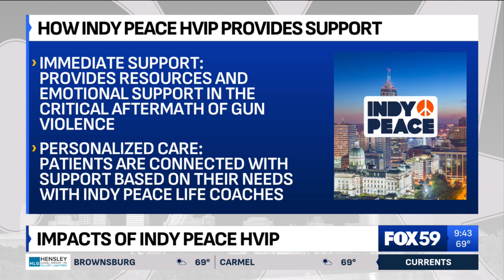Indy Peace Hospital-linked Violence Intervention Program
For the first time ever in the Hoosier state, a Hospital-linked Violence Intervention Program has launched for victims of gun violence.
Indy Peace is collaborating with IU Health Methodist Hospital.
The hope is to reduce the likelihood of future violence by engaging with the victims being treated in the hospital.
The pilot program launched in April, with the official public launch happening at the end of July.
Indy Peace and IU Health Methodist say there are 3 ways the program provides support for those impacted by gun violence.